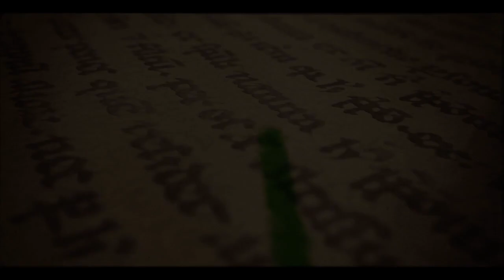The Red Forest - Part Three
Written by Mick Dark
Performed by Mick Dark
Audio Produced by Mick Dark
Cover Art by Mick Dark

Alex Porter makes a move across the world to Ukraine for a new opportunity and a life change. Instead, he enters an intersection of the of the old, cursed world and the new affected world. A battle between the two worlds commences and Alex is in the center. Leaving is no longer an option.

In Part Three, Alex has his first tragic loss and, along with other volunteers from the town and police set out to seek the missing person whom they believe has been lost in the woods. During the search, night begins to fall and Alex is suddenly lost in the desolate forest and has attracted company. Now, it is a matter of survival in the cold darkness of the Red Forest.

Taken from a 5 part series of The Red Forest by Mick Dark

NEW STORIES, TWICE PER WEEK. 🎙